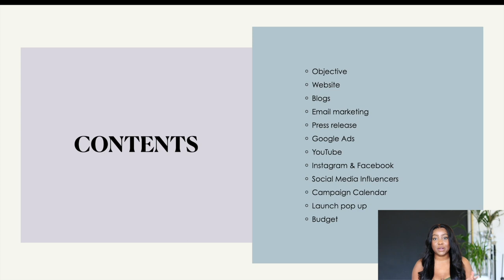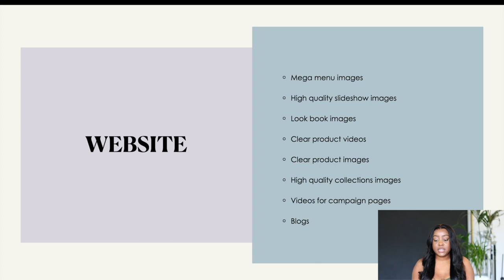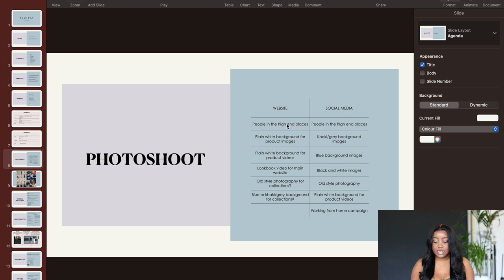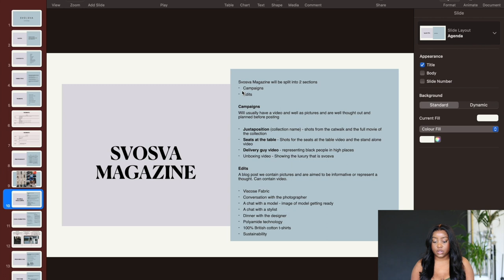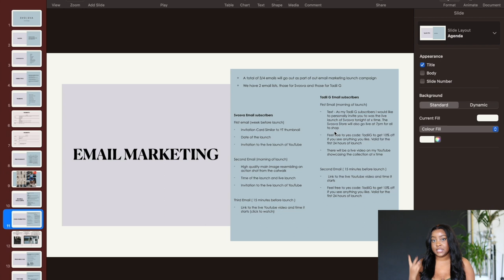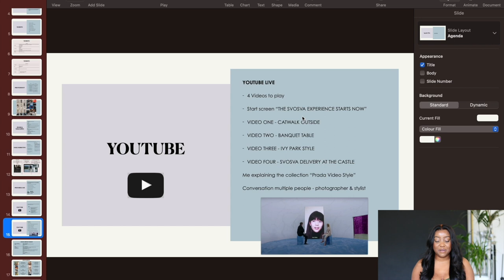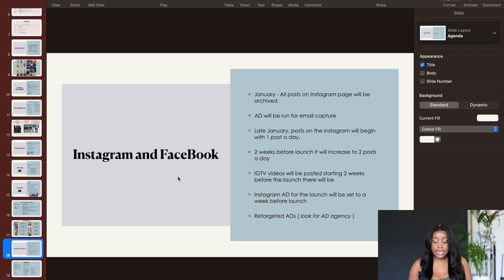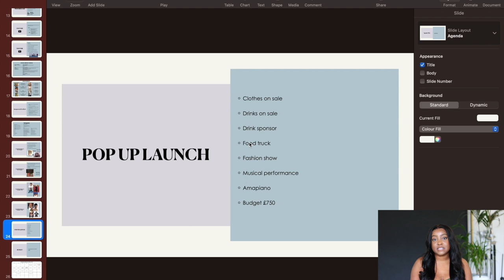£4K in 1 DAY! | A Full DETAILED Breakdown of My Clothing Brand Launch Strategy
In this video, we are going to take a look at my detailed launch plan and launch strategy for my clothing brand launch. This is a full and detailed breakdown of my launch plan. My clothing brand launch strategy.

USEFUL LINKS

Filming Equipment

Lens Used For Filming

Mic Used For Filming

Hey Friends!

Thank you so much for clicking another entrepreneur life video if you are returning. Welcome and thank you for clicking if you are new. We are going to be following me on the journey of building my clothing brand, whilst dropping gems along the way.

Speaking of gems, I am launching a new project aimed at helping YOU start your clothing brand this 2022! Be sure to sign up for our mailing list

You can also grab My Complete Tech Pack Guide

This channel is about my journey to building a million-pound company by my 30th birthday. It will follow my life as an entrepreneur journey, and I will let you in on the highs and the lows of business.

All the sounds for my videos are by Rick One
Contact him for sounds on